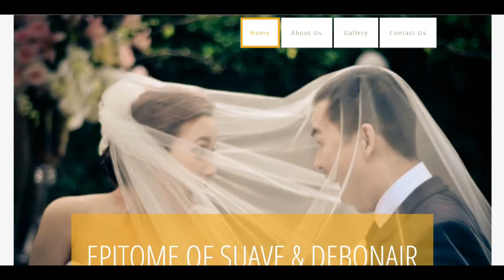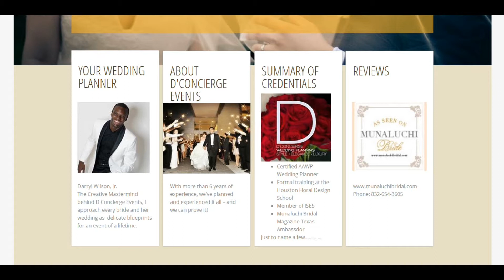D'Concierge - Houston's premiere wedding planning firm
As Houston's premiere wedding planning firm, D'Concierge  not only dedicates meticulous attention to every detail but we also provide a personalized platform for open communication and care while catering to your wedding specifications ensuring a reflection of your personal style with elegance and grandeur. D'Concierge combines the perfect mélange of chic, elegance, and bold creativity fused with energetic ideas customized to the bride's total satisfaction. ..